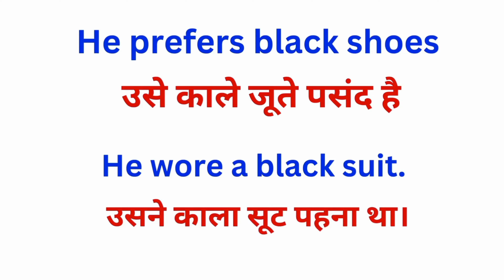black meaning in hindi | black ka hindi meaning | black ko hindi mein kya kahte hai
English speaking can be difficult if you don't know english vocabulary and how to use word in conversation. If you wan to learn english speaking easily and fluently learn commonly use english vocabulary and english phrases which we use in our day to day situation. In this word meaning video we are learning black meaning in hindi with pronunciation of black along with some example sentences.